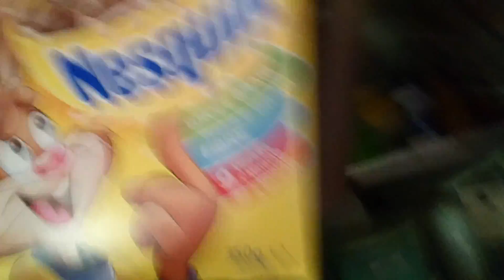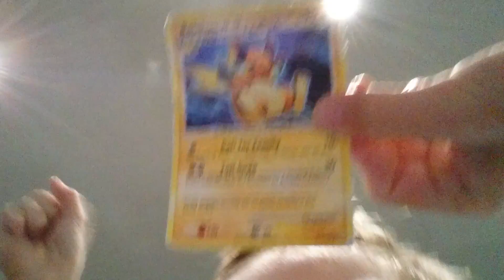26 May 2016